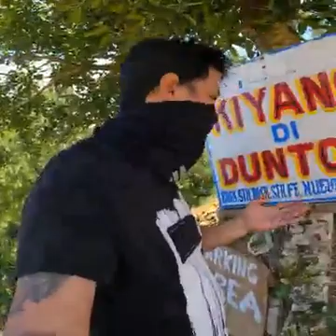May 27, 2022